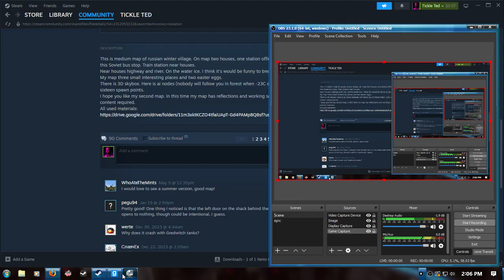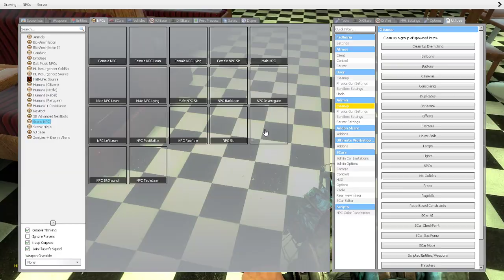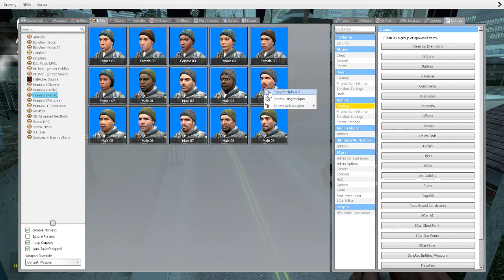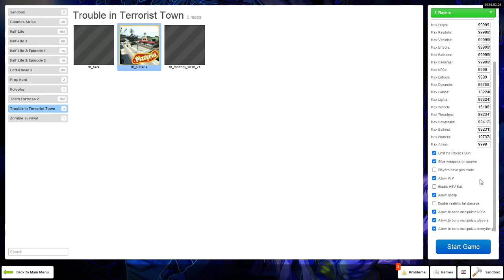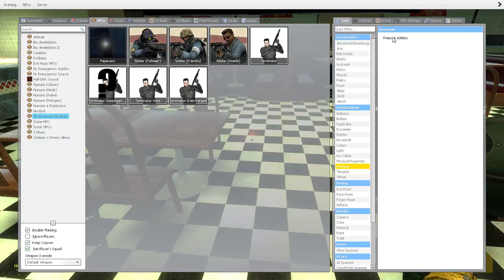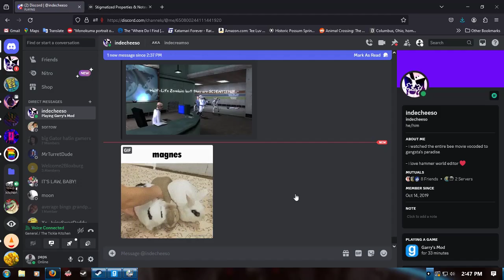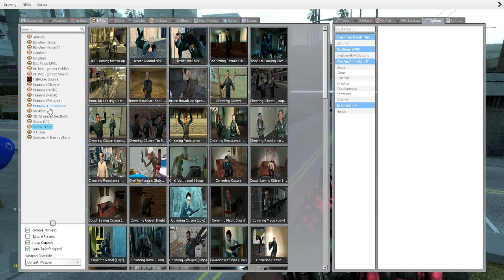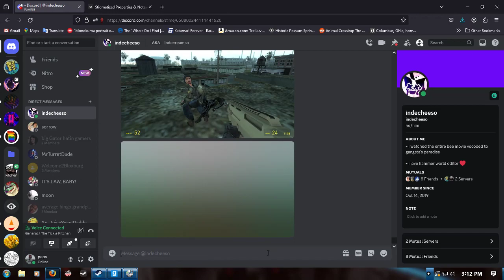gmod npc battlers